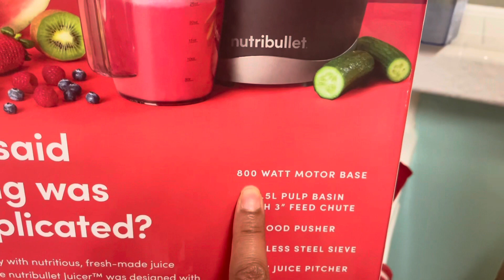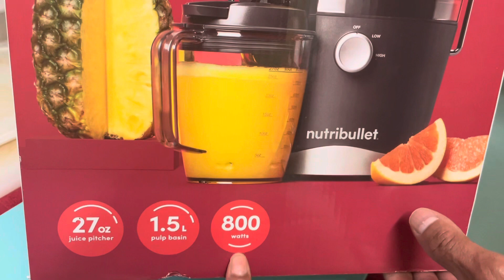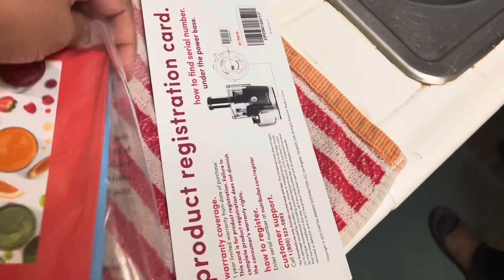NUTRIBULLET UNBOXING & REVIEW/ESTRENANDO JUGUERA NUEVA | PARTE:1